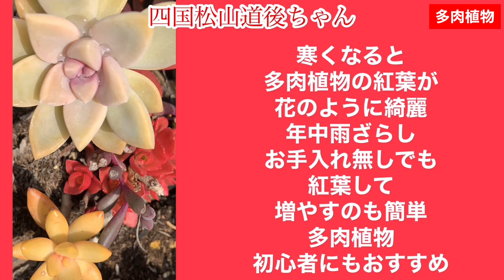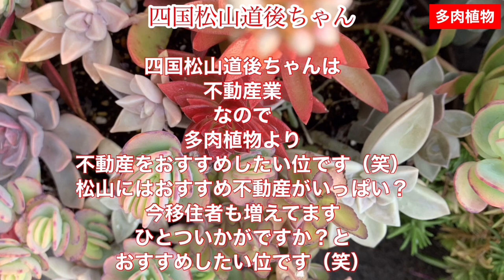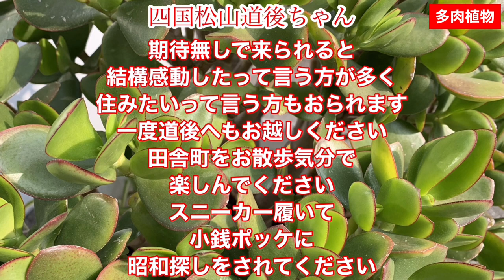【多肉植物】 初心者向け多肉植物👀 ほったらかし 雨ざらしでも紅葉中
多肉植物
ほったらかし多肉植物
雨ざらし
お手入れ無しでも紅葉中
めっちゃかわいい時期なので

よく多肉植物のお手入れとか
有りますが
ほったらかし派の
初心者向けの
多肉ちゃんです

増やすのも
もぎって
土に置く
それだけ
凝った事は一切いりません
と言うか
ほったらかし派の私は
それなりの多肉植物ですが

紅葉すると
食べ物か？
って言うくらい
綺麗です